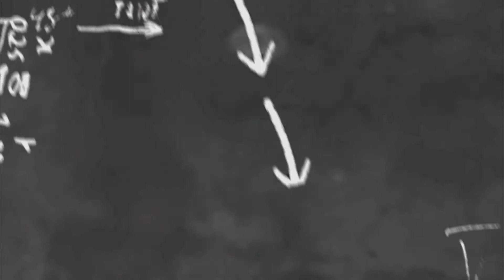How to describe the Cafe you like | English Speaking Topic